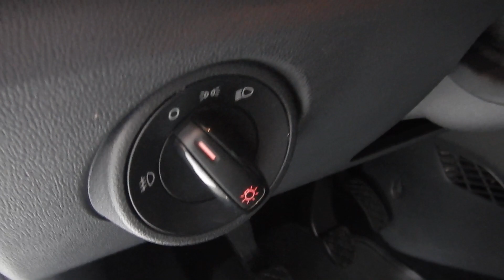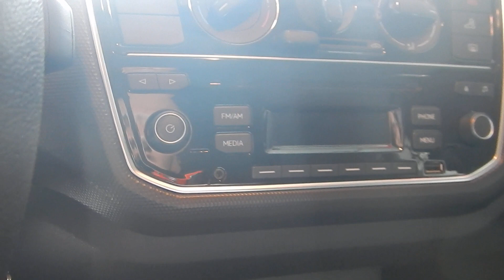Volkswagen UP Move TSI 1.0 12v (Flex) - 2018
ESTADO ZERO (ÚNICO DONO), C/MANUAL E CHAVE RESERVA E REVISADO EM CONCESSIONÁRIA. OPORTUNIDADE PARA QUEM BUSCA UM HATCH COMPLETO, C/MOTOR 1.0 TSI DE 105cv, ALÉM DO EXCELENTE ACABAMENTO E ÓTIMA DIRIGIBILIDADE. VERSÃO MOVE TRÁS COMANDOS NO VOLANTE E MP3.